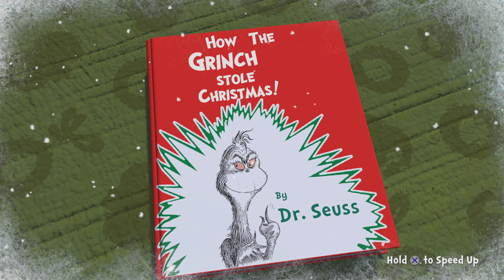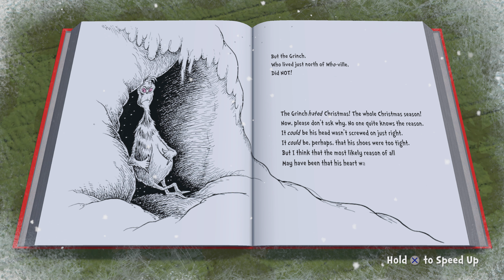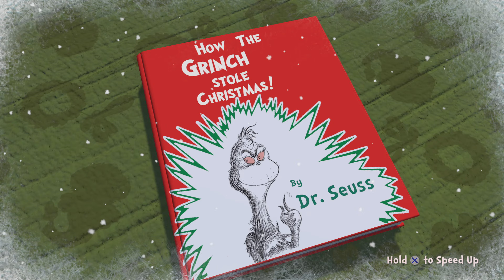The Grinch: Christmas Adventures Stage 1